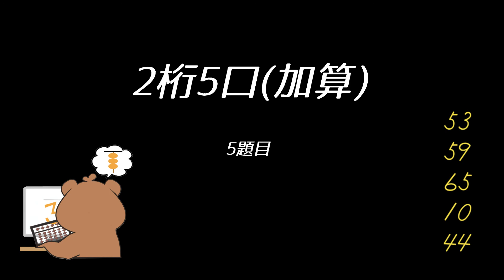読み上げ算(2桁5口/加算)〜2022年6月分〜